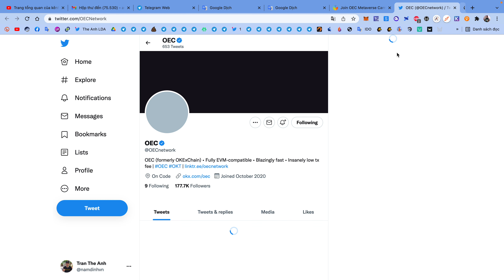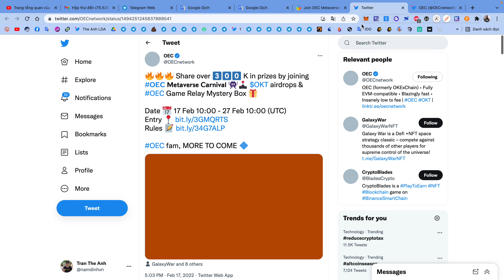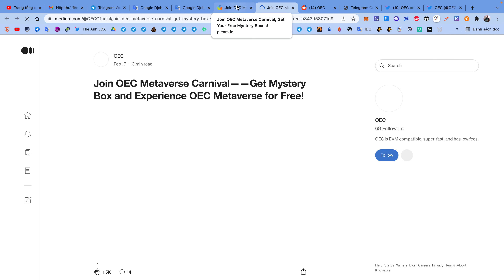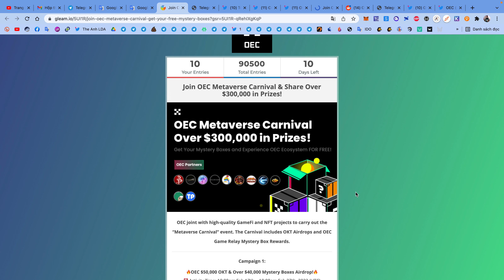Hướng dẫn airdrop ăn chia 300000$ mạng OEC từ event OEC Metaverse Carnival | The Anh LDA